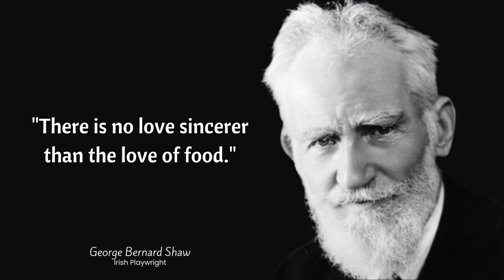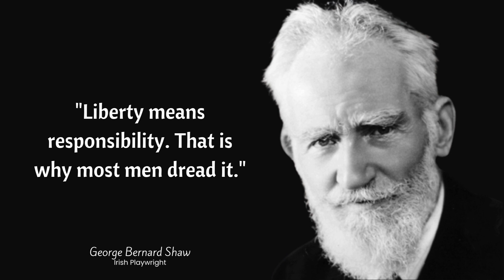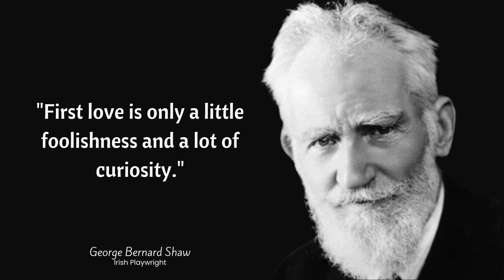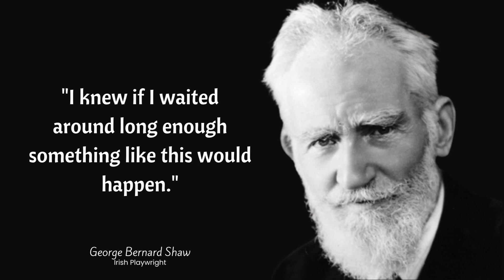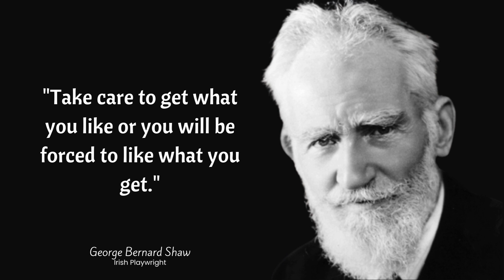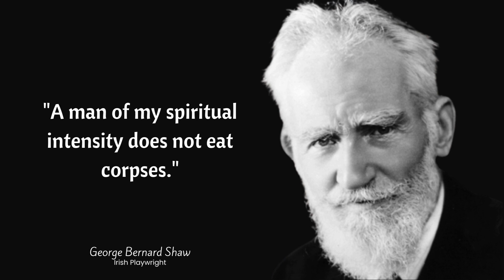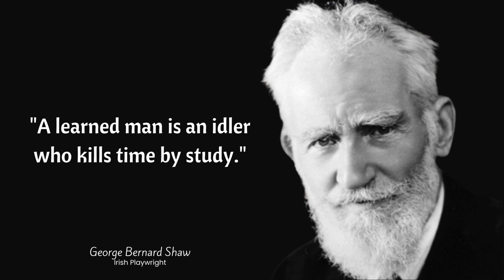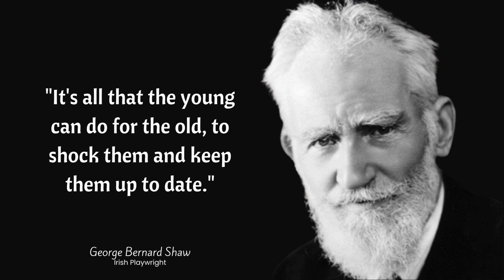George Bernard Shaw: Inspiring Quotes on Life, Love, and Society | Quote Masala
George Bernard Shaw was an Irish playwright, critic, and political activist who lived from 1856 to 1950. He is considered one of the greatest playwrights in the English language, known for his sharp wit, social commentary, and unconventional characters. Some of his most famous plays include "Pygmalion," which was later adapted into the musical "My Fair Lady," and "Saint Joan," which tells the story of Joan of Arc. Shaw was also an outspoken advocate for women's rights, socialism, and pacifism, and his plays often addressed social and political issues of his time. In 1925, he was awarded the Nobel Prize in Literature for his contributions to literature and drama.

ABOUT
You will find life quotes, inspirational quotes, motivational quotes from the best people on the “QUOTESIBLE” YouTube channel.

New quotes about life, quotes worth sharing, quotes about friendship videos will be uploaded every week.

timeless quotes
charlie chaplin
native american proverbs
nostradamus
quotes about mother
voltaire
confucius
henry kissenger
isaac newton
isaac newton quotes
michael jackson interview
newton alchemy
quotes sun tzu
sun tzu